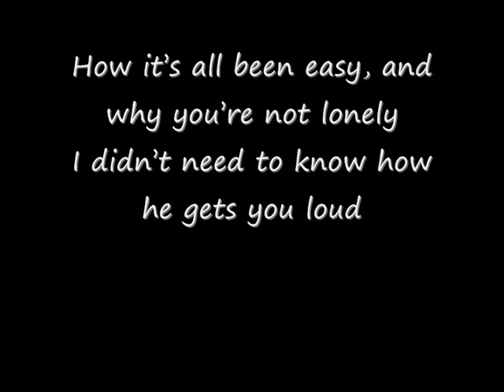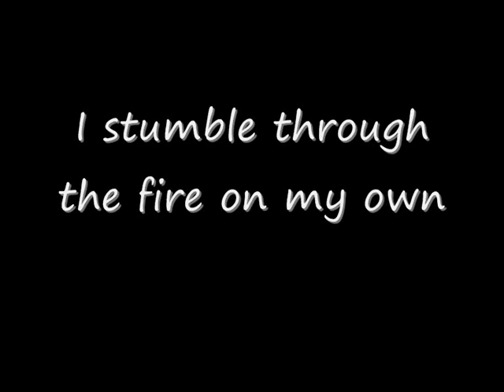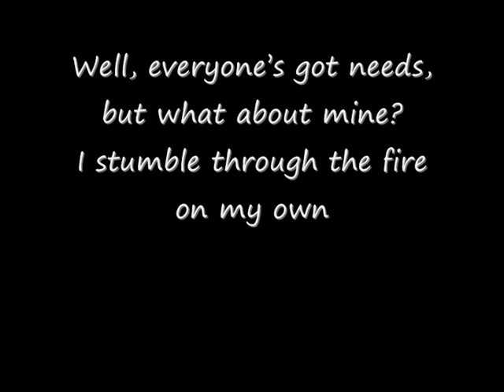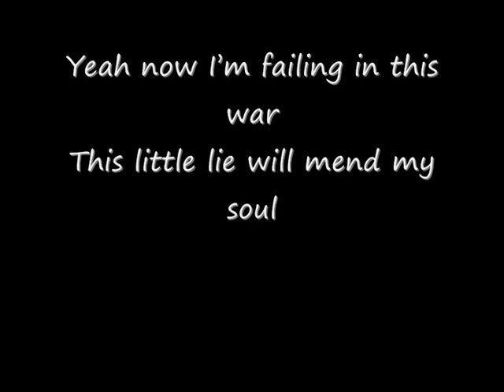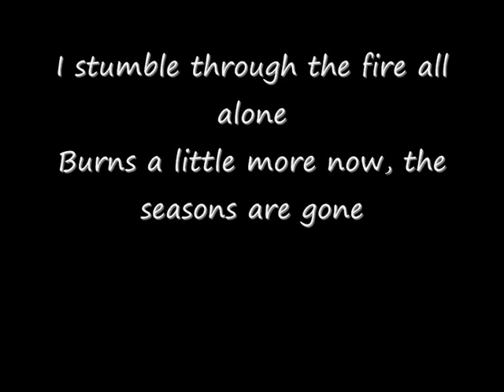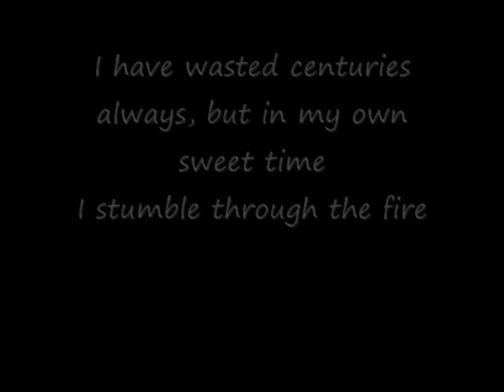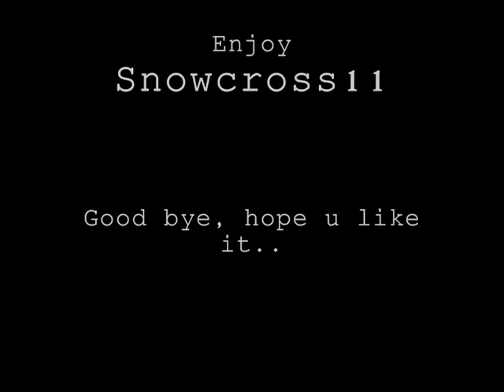Erik Faber - Century ''Lyric''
This is my first Lyric Music Video.. Enjoy, I do this becous dont have other things to do.. so i hope it looks good.. ;) Comment what i need to be better at :b